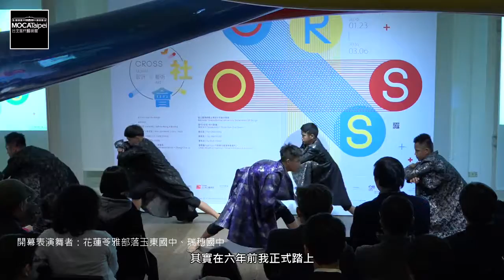2016台北當代藝術館_跨‧社‧會─設計+ X藝術+_蕭紫菡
【跨‧社‧會─設計+ X藝術+】
Cross-Design+ x Art+
展覽時間│2016/01/23-2016/03/06
展覽地點│台北當代藝術館
年度教育贊助│文心建設
策展人│林羽婕 Yu-Chieh Lin
參展藝術家│active creative design、justfont、王九思 X BLANQ / Jeffrey Wang X BLANQ、王仁傑 X 徐秋宜 / Ren-Jye WANG X Chiu-I HSU、林磐聳 / Apex Lin, Pang-Soong、東海醫院 / DHH studio、美麗台灣關懷協會 + 張嘉洳 / Beautiful Taiwan Care Association + Chang Chia-Ju、國立臺灣師範大學設計系創作團隊 /National Taiwan Normal University Department Of Design、當代X社區=街大歡囍 / MOCA X Community = Street Fun, Fun Street、楊北辰 / Pei-Chen YANG 、蕭紫菡 / Tzu-Han HSIAO 、蕭有志 / Yu-Chih HSIAO、簡學義+syncu's + 竹間聯合建築師事務所 + 狠主流多媒體 / Chien Hsueh-Yi+syncu's +Chien Architects & Associates+VERY MAINSTREAM STUDIO

參展團隊│蕭紫菡 Tzu-Han Hsiao
參展作品│〈當你在土地上看見〉When You See on the Land
現代舞蹈創作：《流浪記》、《慾翼》、《力量─Cedi》、《土地計劃》、《畸形》等...。
Modern Dance : Drifting, The Wings of Desire , Cedi , The Land Project , Deformity
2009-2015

蕭紫菡 Tzu-Han Hsiao
臺北人，政大新聞系、臺南藝術大學音像紀錄所畢業，曾擔任過記者、編輯及「無垢舞蹈劇場」舞者；2008年在西班牙的土地上、吉普賽人的舞蹈裡，強烈地觸動了從小一直渴望全然投身的舞蹈夢想。回國後創作了首部作品《流浪記》，並連續五年與立賢基金會合作，在花蓮、臺東等偏遠地區的原住民國中小教學，結合在地的土地元素與阿美族孩子豐沛野性的肢體，分別於2014、2015年在臺東都蘭、花蓮苓雅部落創作了《慾翼》、《力量—Cedi》兩部作品。

Tzu-Han Hsiao was born in Taipei. She graduated from the Department of Journalism, National Chengchi University, and obtained her MA from the Graduate Institute of Studies in Documentary and Film Archiving, Tainan National University of the Arts. She has worked as a journalist, editor, and a dancer in Legend Lin Dance Theatre. In 2008, on the Spanish soil and from the dance of the Gypsies, her childhood dream of devoting her life to dancing was re-ignited. After returning to Taiwan, she created her first work, Drifting, and has consecutively collaborated with The Shiner Education Foundation to teach at junior high and elementary schools in remote indigenous areas in Hualien and Taitung. Integrating elements of the native land and the exuberant, primitive power found in the movement of the Amis children, they created The Wings of Desire and Cedi respectively in Dulan, Taitung and Lingacay, Hualien in 2014 and 2015.

另外，從臺東「反美麗灣」的事件中，蕭紫菡感受原住民對土地與人的濃厚情感，而開始反思自己身為臺北人，又是如何看待自身的存在與土地的關係？2013、2014年，在臺北華光社區及苗栗大埔兩地，她發動了〈蕭紫菡舞蹈劇場—土地計劃〉，於千瘡百孔的環境中創作土地的愛與哀歌，並於2014年於臺北詩歌節創作了《畸形》。她的舞作中有土地、有人，有愛、有慾，有死亡、也有一次次重生的力量。

In the event of protesting against the Miramar Resort in Taitung, Tzu-Han Hsiao witnessed the indigenous people’s feelings toward the land and people. She began to reflect upon how she had viewed the relationship between her own existence and the land as a person from Taipei. During the demolition of the Huaguang Community in Taipei and the Dapu incident in Miaoli in 2013 and 2014, she launched “Hsiao Tzu-Han Dance Theatre—The Land Project,” and started to create dance works for the love and lament for the land in the wounded and worn environment. She also created Deformity for the 2014 Taipei Poetry Festival. In her dance, audience sees the land, people, love, desire, death as well as the force that has enabled repeated regeneration.

作品：《慾翼》／臺東泰源國小Ｘ都蘭山劇團Ｘ蕭紫菡／2014年
作品：《力量—Cedi》／花蓮苓雅部落Ｘ蕭紫菡／2015年
早從2010年起，蕭紫菡與立賢教育基金會合作，開始走入偏鄉的原住民學校教舞。從這群孩子身上，她感受到迥異於主流舞蹈美學的肢體—如同海邊的漂流木一般，粗糙而剛毅；又如同踞立懸崖邊的蒼鷹，充滿野性和爆發力。她從原住民兒童的肢體特質出發，結合在地環境及阿美族文化的元素，積極編創獨具「原」味的現代舞作。及至臺東爆發一波波「反美麗灣運動」，她開始關注「原住民為何反對在海灘上蓋觀光大飯店？」她發現阿美族的孩子一面為觀光客跳傳統舞，另一面卻逐漸喪失講述母語的能力，甚至在對抗財團收購祖傳土地時，部落捍衛土地的聲音，竟然被視為不夠文明和「進步」。

原住民文化的架空與土地的流失，激發了她編創《慾翼》、《力量—Cedi》這兩部作品，以此向資本掛帥的社會提出了質問：面對這片孕育我們的山海，我們的貪婪撕裂了什麼？未來，我們能留給這群孩子什麼？

作品：《流浪記》／2009年獨舞版、2012年群舞版
《土地計劃》／臺北華光社區／2013年
《土地計劃》／苗栗大埔／2014年
《土地計劃》—臺北華光社區，政府以都更和開發名義，強制回收日據時代以來已進住混居不同族群的公有土地，因而引發的長期社會抗爭。華光社區居民從2010年「守護家園，就地安置」的軟性訴求，發展至2013年指控政府「強拆暴政、罰款殺人」的抗爭行動，也引發了社會各界乃至於藝文人士的關注和聲援。蕭紫菡在華光現場，透過舞作傳達了如此的心聲：「在宛若戰後廢墟的殘磚破瓦間，我用創作撿拾那些來不及收納的三魂六魄。站在一層層疊上去的金磚上，我們腳下踩的是什麼？真的因此站得更高了嗎」？

《土地計劃》—苗栗大埔，針對的是苗栗大埔抗爭事件──2013年7月某天，苗栗大埔張藥房被縣府一夕之間拆成殘磚破瓦，隔天，藥房主人彭秀春女士，如遊民般，在水溝裡撿回原本屬於她家的東西。在當地，她和其他三戶人家因反對徵收，而被視為異類。蕭紫菡再次將舞作搬到了事件現場發表演出，以此詮釋了大埔受災戶的心聲：「比起金錢、一棟棟高樓大廈，我們更想保有的是，一戶充滿情感記憶的祖宅、以及先人留下來的一片田地；我們相信，這才是生生不息和真正無價的資產！」

《畸形》／2014年
《殘霜滿眼》電影演出 (樂生療養院，攝影／鄭舜仁）
《畸形》為2014年臺北詩歌節開幕日公開發表的舞作，靈感來自詩人隱匿的〈智障者之歌〉、波特萊爾的〈反抗者〉、艾倫．金斯堡的〈嚎囂〉，以及大埔農地徵收案中，飲農藥自殺的朱馮敏女士之子朱炳坤先生創作的〈609〉。此作觀照社會中極度弱勢的「畸形」人士，以肢體表演詮釋了詩人隱匿〈智障者之歌〉中所描述的社會冷漠：「他們與世界的橫向溝通非常淡薄，智力被視為不足以應付政治或股市，在社交場合裡，比一梱枯死的植物還要枯死…」，也傳達了「我們將和自己不一樣的人視為畸形，但其實每個人都是畸形」的人文意涵。

在樂生療養院幽暗的廊道空間中，蕭紫菡以獨舞演出詮釋樂生病患在這封閉煉獄中的生活掙扎與生命追求；在江宜家所導演，獲得第九屆myfone行動創作獎的微電影《殘霜滿眼》中，蕭紫菡演出了在家園大地上，以肢體舞蹈對應工程機械的女主角…。一方面，她發起介入現場的「土地計畫」，希望能做出真正貼近人群、貼近土地最底層的聲音，與人內心深處共通情感溝通的舞蹈劇場。另一方面，她透過網路募集志願舞者並加以集訓，參與者不需受過訓練不需專業，只要對舞蹈與土地有一片熱情。舞蹈之於她，無疑是跨出舞臺、凝聚人心、面對問題、改造社會的一種行動力量。